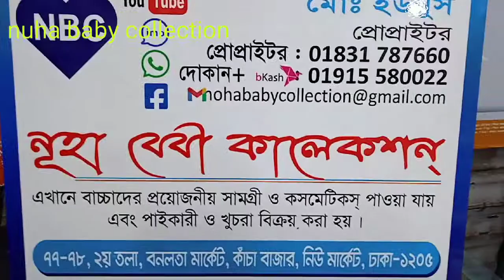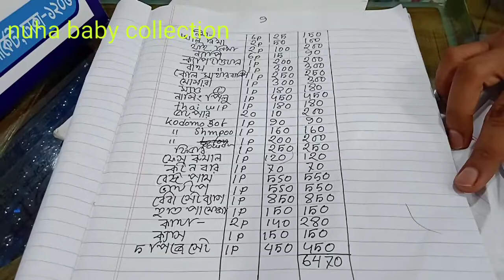new born baby A-Z products in bd/নিমা/নকশি কাথা/নেপি/ডাইপার/ওয়েট টিসু /বিছানা/মশারি /বেবি ফিডার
package 9

77-78,2nd floor,bonolota market,kacha bazar,new market Dhaka-1205

mobile:
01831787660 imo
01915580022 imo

special baby product
specialbabyproduct